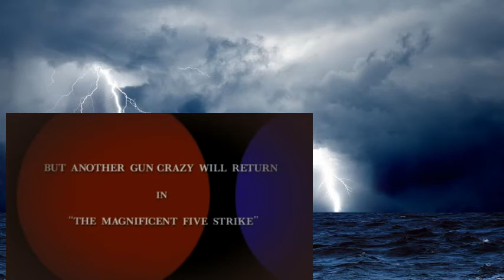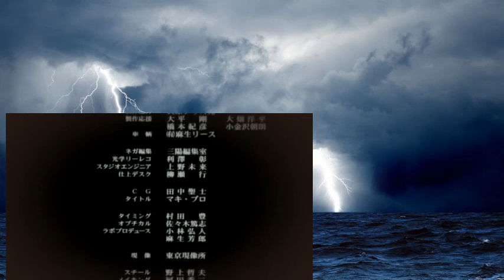ガンクレイジー・叛逆者の狂詩曲ラプソディー 2003